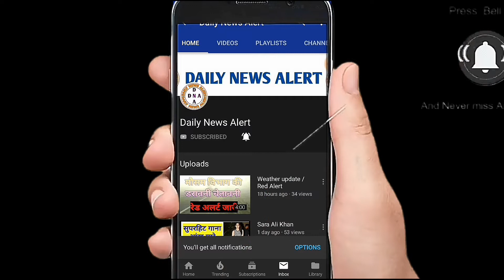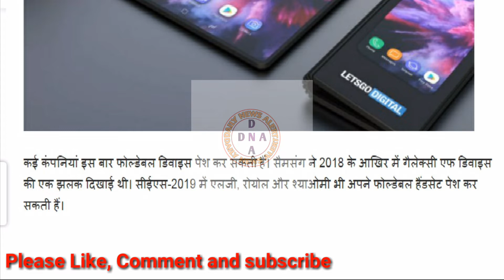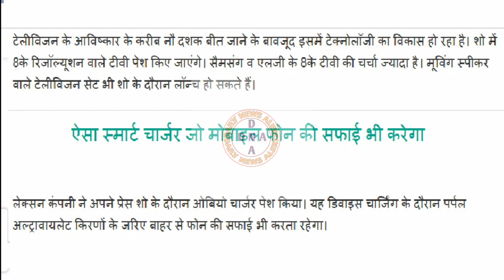5G, Fordable TV, आखिर आ गया 5जी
5G, Fordable TV, आखिर आ गया 5जी